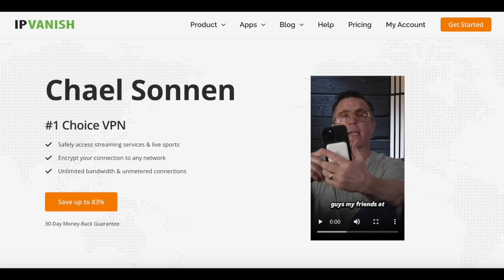Nick Diaz Returns (5 round co-main event fight)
Don't miss the next big fight due to stream buffering!

 Sonnen talks Nick Diaz's return on this episode of Beyond the Fight